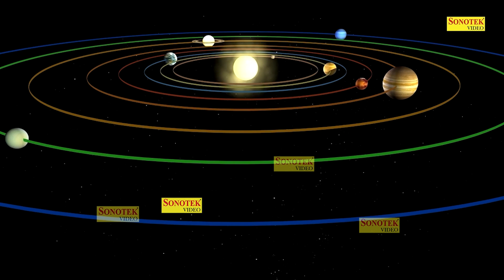सूर्यदेव अमृतवाणी :- सूर्यनारायण देवता सृष्टि के आधार | Suryadev Amritwani | Latest Suryadev Bhajan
सूर्यदेव अमृतवाणी :- सूर्यनारायण देवता सृष्टि के आधार | सूर्यनारायण देवता सृष्टि के आधार

Tietl :- सूर्यनारायण देवता सृष्टि के आधार